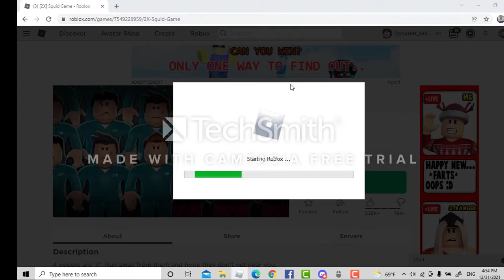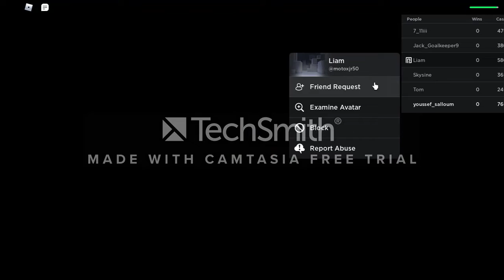Roblox squid game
that was scary